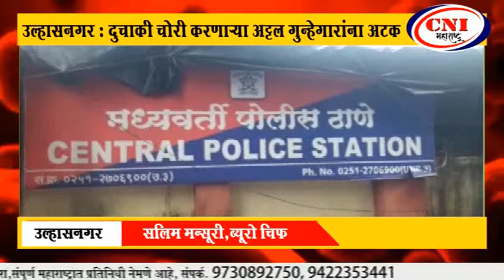उल्हासनगर : दुचाकी चोरी करणाऱ्या अट्टल गुन्हेगारांना अटक